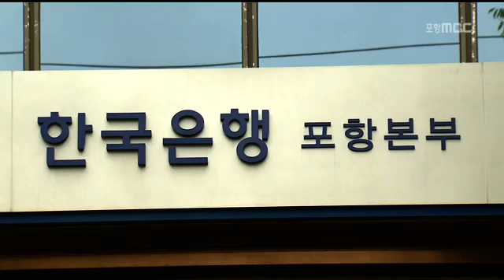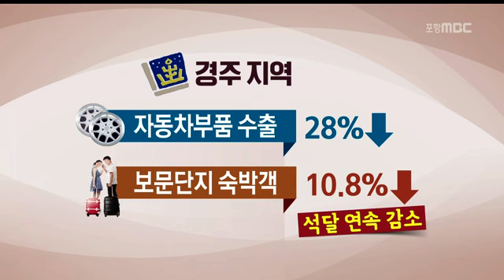[포항MBC뉴스]실물경제 여전히 부진.. 철강 착시효과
실물경제 여전히 부진.. 철강 착시효과